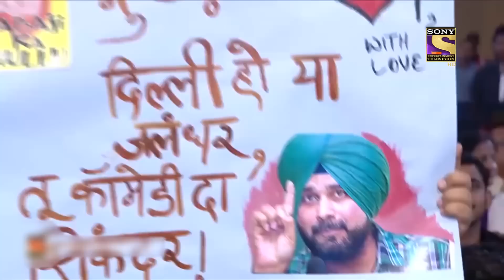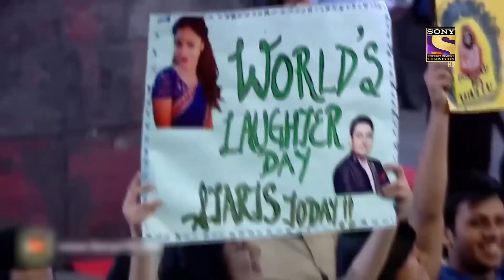कपिल ने उड़ाया दिल्ली वालों का मज़ाक | The Kapil Sharma Show | Comedy Shots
Kapil talks about how thankful and grateful he is of the audience as they have trusted a fellow citizen and made him reach where he is now!